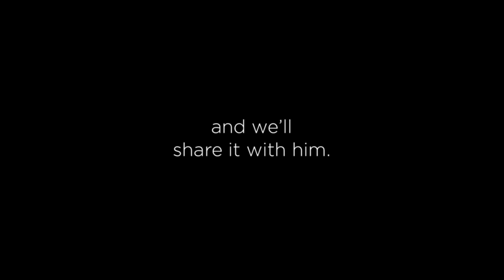Tom Watson and The Open | MasterCard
He may be retiring, but his legacy will live on forever. Celebrate some of Tom Watson's iconic moments from The Open Championship by taking your HatsOffToTom.